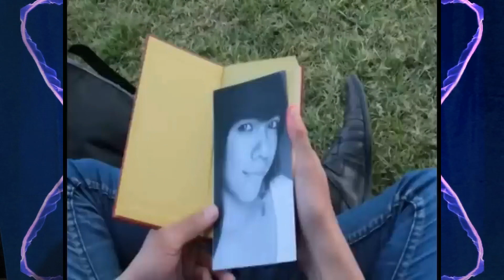complaciendo a suscriptores, luto en el alma y a mi manera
a peticion de algunos de nuestros suscriptores, con mucho cariño